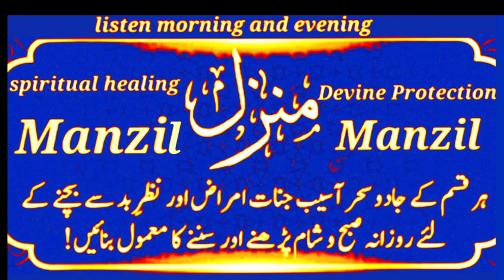manzil manzil dua manzil manzilduafull manzildualive listen morning evening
manzi manzil dua manzil manzilduafull manzildualive listen morning evening ‎@KHAIR WA BARKAT